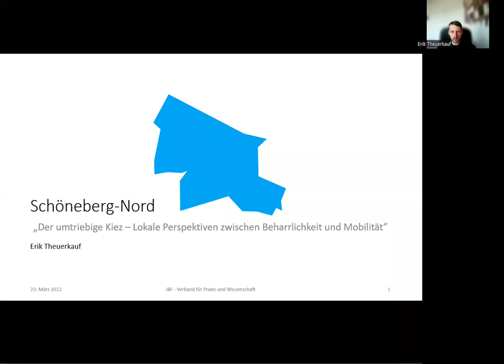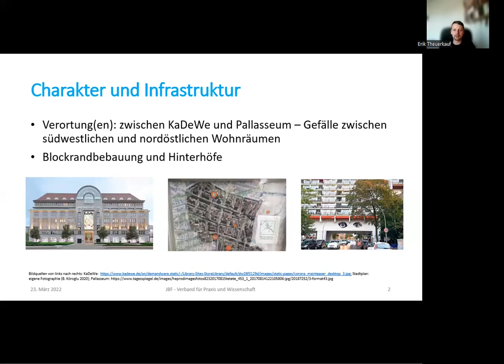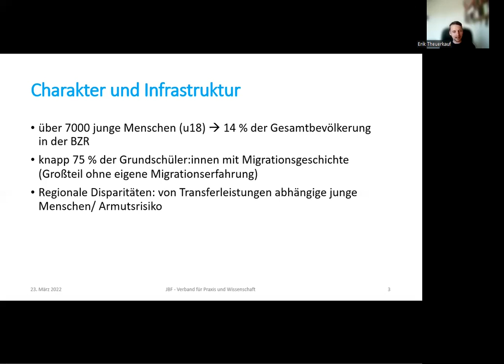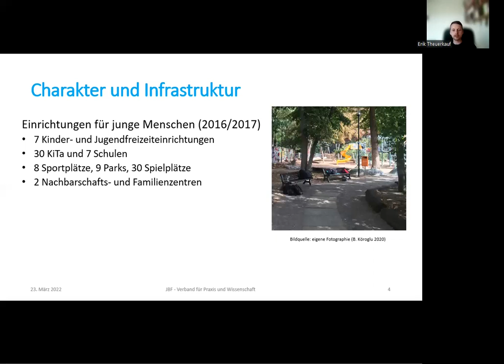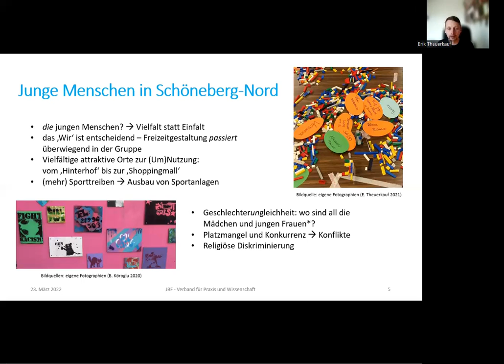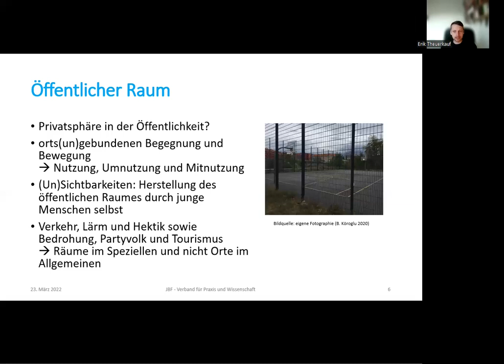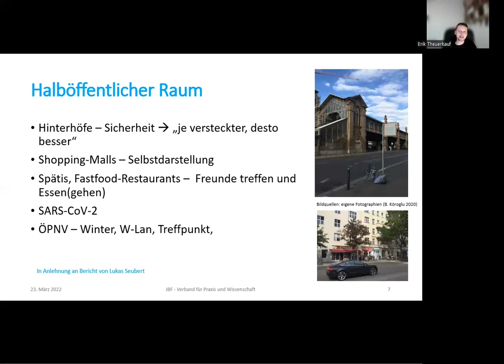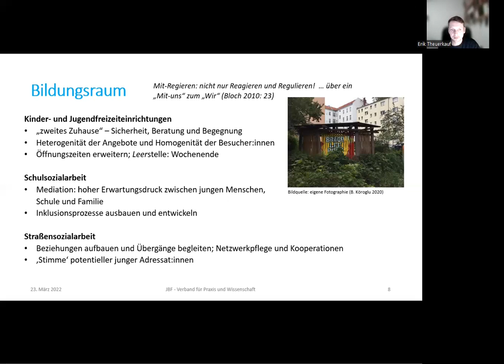05 Interessenanaylse Schöneberg Nord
Die vorliegende Erhebung in der Bezirksregion Tempelhof-Schöneberg stellt die Ergebnisse der Analyse, also die Wünsche, Interessen und Bedürfnisse junger Menschen und ihre Lebenswelt sowie die dazugehörigen Räume in den Mittelpunkt.

M.A. Erik Theuerkauf